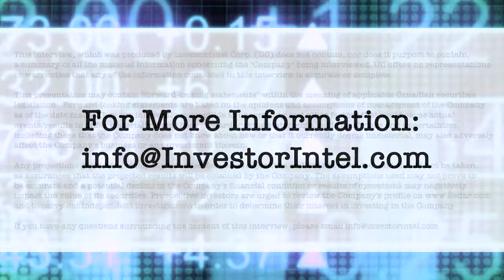Justin Reid on how recent assay results will provide a ‘huge impact’ on Troilus Gold economics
In this InvestorIntel interview, host Tracy Weslosky talks to Troilus Gold Corp.’s (TSX: TLG | OTCQX: CHXMF) CEO and Director Justin Reid about their recent assay results which are among the "thickest and most continuous high grades" of gold mineralization identified at the Troilus Project in Quebec to date.

Justin starts, "Over the last four years we've drilled 250,000 meters and we've had lots of great results. We have identified over 8 million ounces of gold and growing, but these results are different." He goes on to say that the significantly higher grades identified at the new zone are expected to have a huge impact on the economics of the Troilus Project, thus making "a good deposit potentially great." Driven by the recent positive developments at the Project, Justin explains why the management decided to focus its engineering efforts towards a feasibility study rather than the previously anticipated pre-feasibility study plan of action.

About Troilus Gold Corp.

Troilus Gold Corp. is a Canadian-based junior mining company focused on the systematic advancement and de-risking of the former gold and copper Troilus Mine towards production. From 1996 to 2010, the Troilus Mine produced +2 million ounces of gold and nearly 70,000 tonnes of copper. Troilus is located in the top-rated mining jurisdiction of Quebec, Canada, where is holds a strategic land position of 1,420 km² in the Frotêt-Evans Greenstone Belt. Since acquiring the project in 2017, ongoing exploration success has demonstrated the tremendous scale potential of the gold system on the property with significant mineral resource growth. The Company is advancing engineering studies following the completion of a robust PEA in 2020, which demonstrated the potential for the Troilus project to become a top-ranked gold and copper producing asset in Canada. Led by an experienced team with a track-record of successful mine development, Troilus is positioned to become a cornerstone project in North America.